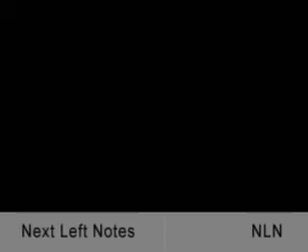Cathy Wilkerson reads from Flying Close To The Sun (2)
New York, NY - October 4, 2007. Former SDSer and Weatherwoman Cathy Wilkerson wowed everyone at NYC's Bluestockings Bookstore when she read passages from her new book Flying Close To Sun. In this clip she reveals some intense personal feelings that arose when she joined Terry Robbins and other comrades in a Weather collective in NY - 2 weeks before the catastrophic Townhouse explosion.